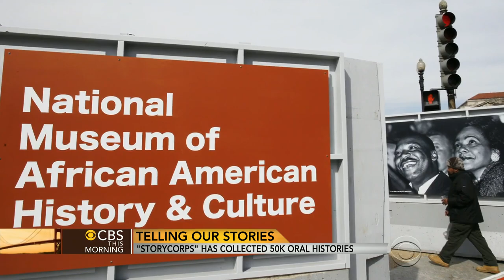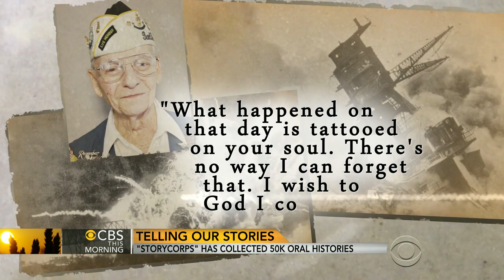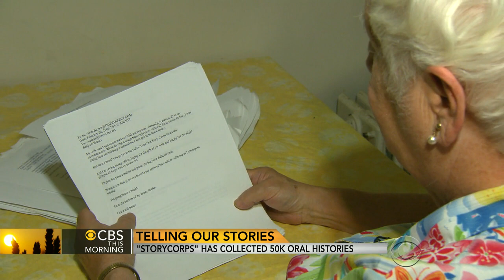Storycorps is preserving the past through vocal archives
Storycorps brings two people together to speak, and records them. CBS News correspondent Elaine Quijano reports on how the simple set-up allows for history to be preserved.